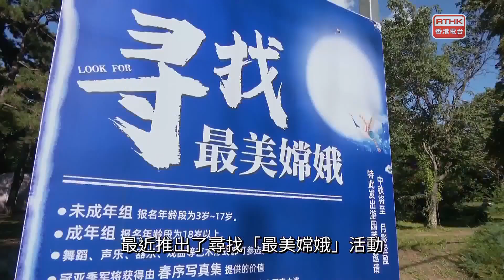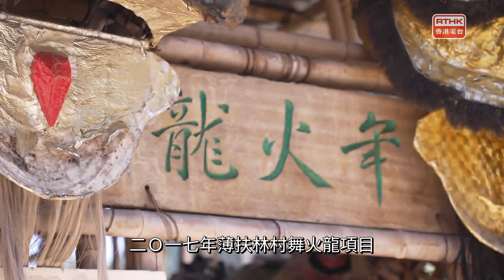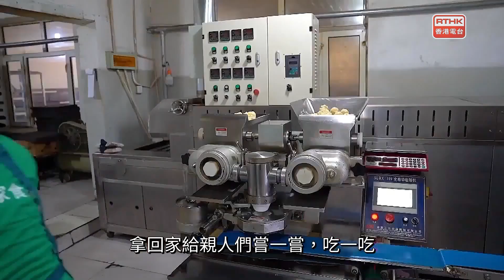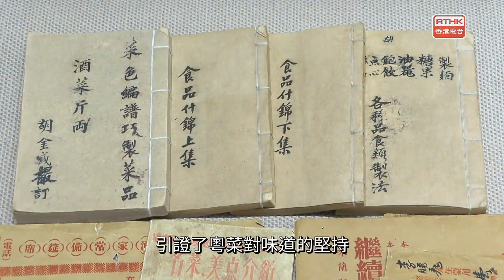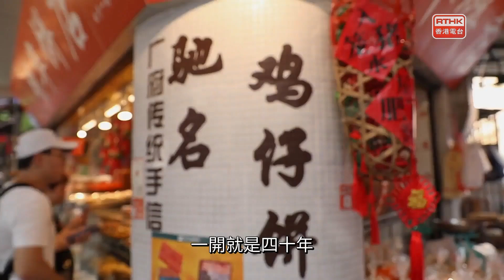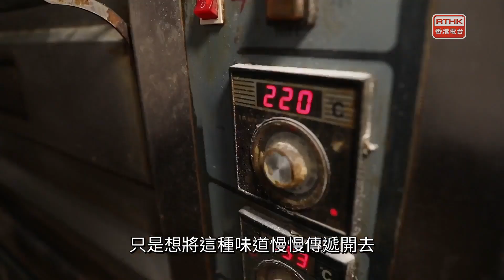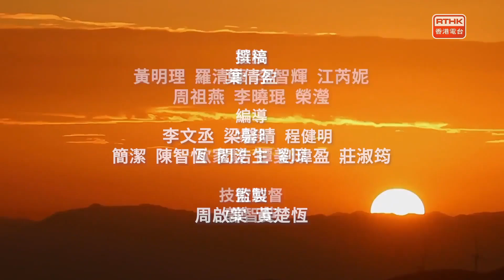灣區全媒睇：第七百二十七集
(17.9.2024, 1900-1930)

出品：
香港電台、廣州廣播電視台
聯合製作：

主持
梁學曦、帥亦雯
撰稿
葉倩盈
編導
李文丞、梁馨晴、程健明、簡潔、陳智恆、閻浩生、劉瑋盈、莊淑筠
監製
周啟棠、黃楚恆
南北快閃

廣為人知
灣區新里程

鳥瞰神州